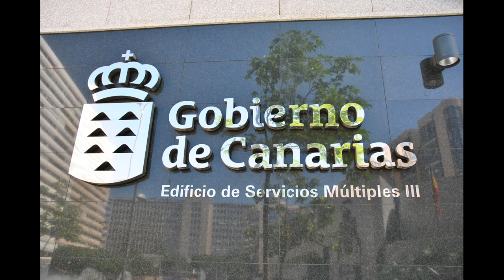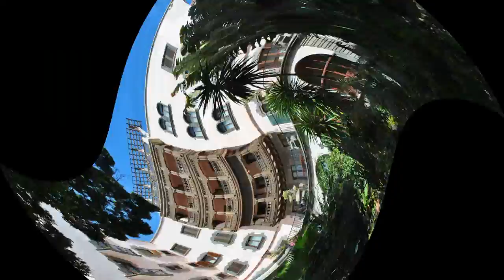Gran Canaria Canarias Las Palmas ③ ✈ HD 1080p